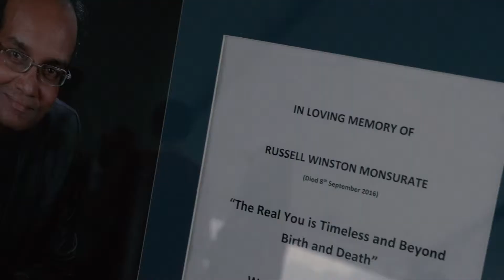Star Wars theme wedding video highlights | Science World (2018)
Clea + Ryan Wedding highlights (2018)
Wedding highlights Video
Science World
2 videographers

Star Wars Wedding theme